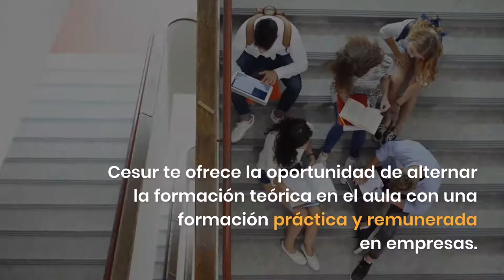FP DUAL EN SEVILLA